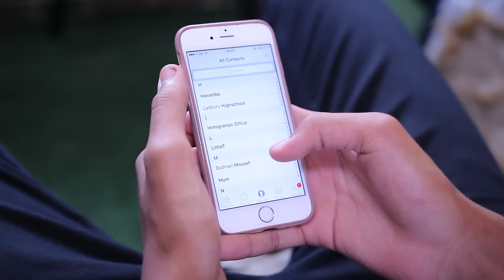OPENING MY A-LEVEL RESULTS 2016